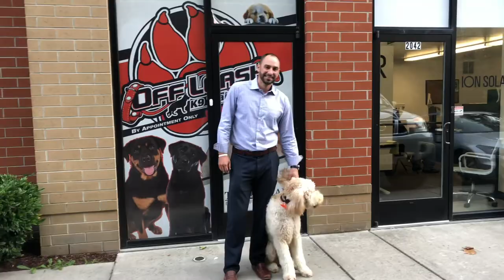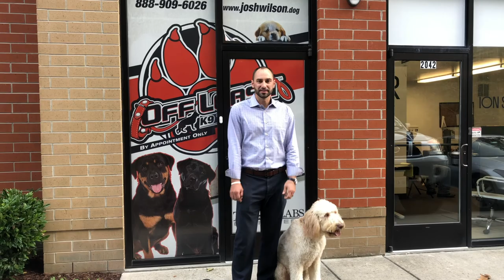Golden Doodle "Fisher" | Amazing Obedience | Incredible Transformation